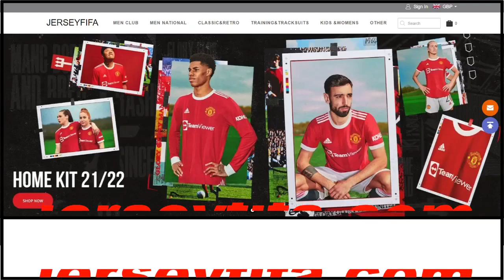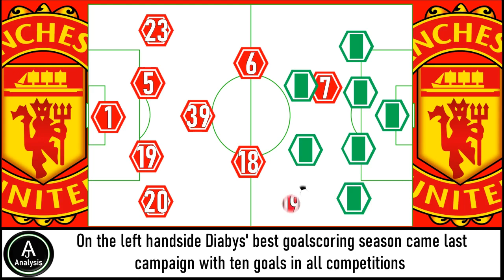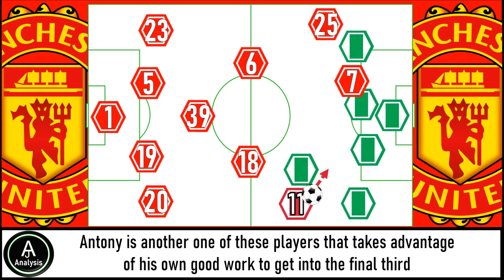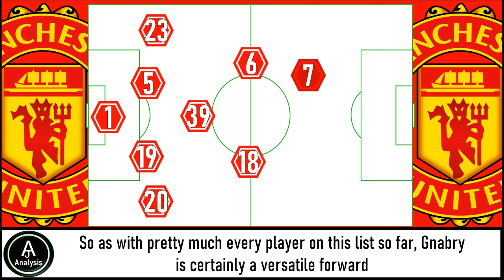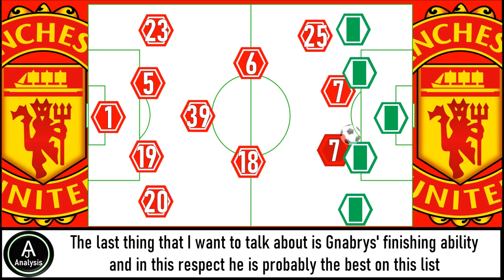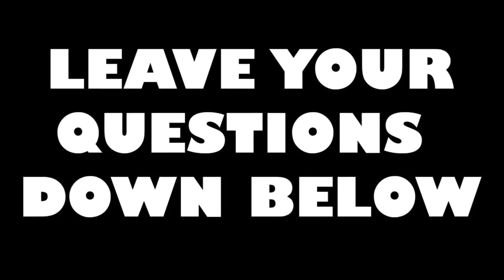5 RIGHT WING TARGETS FOR MAN UNITED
A tactical look at 5 right wingers that ManUnited could sign in the summer Transfer window

Song: Ehrling - Chasing Palm Trees
Follow Ehrling: